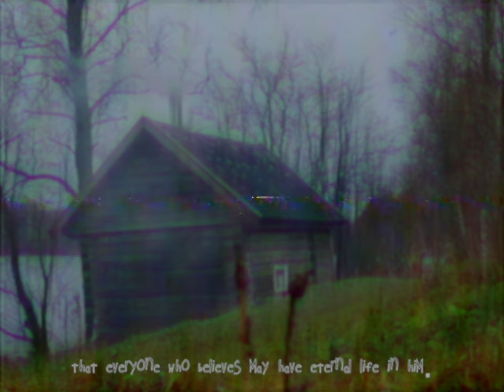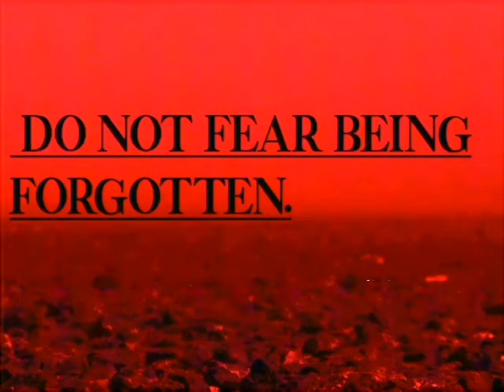Nocturnal Chronicles: Part II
Flashback to the end. An Analog Horror Story. This includes sections of my previous videos.